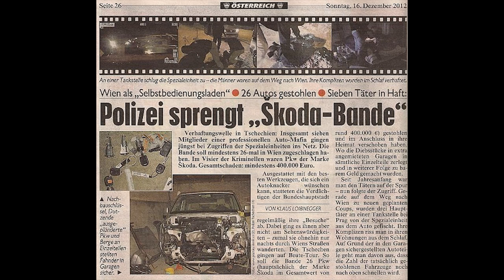Peter Franz - (Solo) Sapperlot(se hoam mei Auto gstohln)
Peter Franz - Mei Auto

Lied über eine wahre Begebenheit

Musik, Text und Aufnahme = Peter Franz Suntinger 2013

Jo mei Auto des ia Hit
Des mocht a jedes Wetter mit
Farblich is es zwar ziemlich grau
Oba geh tuts wie die Sau

Doch seit gestern is nun aus
I ging etwas traurig noch Haus
Erinnerungen bleiben bestehen
Doch irgendwie konn i des ned verstehen

Sapperlot, se hoam mei Auto gstoln
Dabei hob i des gar ned wolln
I wollts jo bis zum bittern End fohrn
Donn wars in meine Händ gstorben

300.000 km worn drauf
A jede Reparatur nahm i in Kauf
Treu wor a ma in jeder Stund
Und hetz hot erm irgend so a Hund